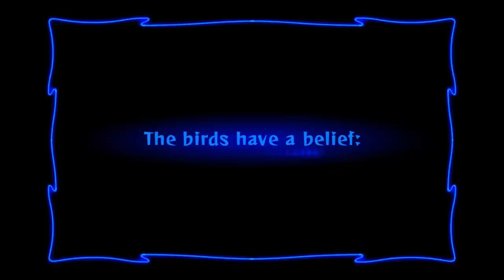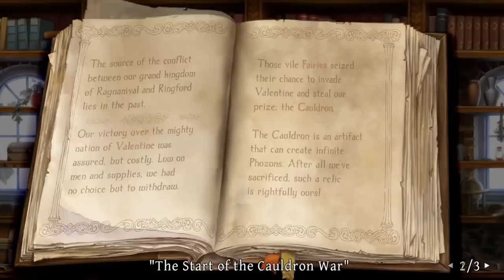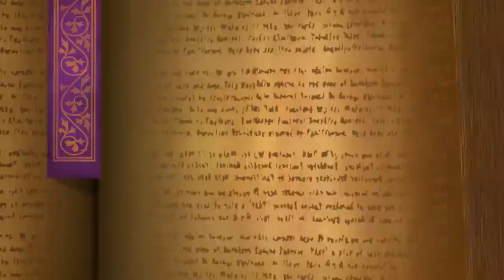THE VALKYRIE - Odin Sphere Leifthrasir - 1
Today, we begin our Let's Play, walkthrough, and playthrough of Odin Sphere Leifthrasir, and hop into the armored shoes of the Valkyrie, Gwendolyn, as she takes up her departed sister's spear to fight for her father Odin in the Cauldron War!

GAME: Odin Sphere Leifthrasir
AUTHOR: Vanillaware

Odin Sphere's gameplay focuses on a beat em up-style fighting system while incorporating role-playing elements — Leifthrasir expands upon and refines these elements. The story, shared between both versions, follows five characters on the fantasy continent of Erion during a war between the nations of Ragnanival and Ringford over a weapon called the Crystallization Cauldron, and their roles in the Armageddon, a catastrophe which will destroy Erion.